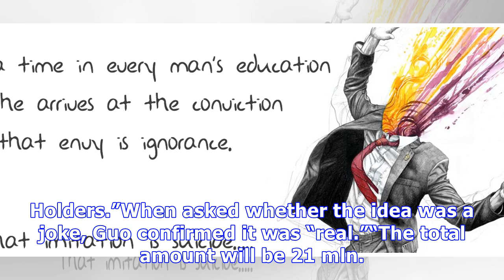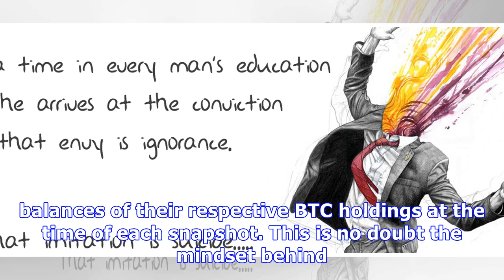Forgive me, father, for i have forked: investor to release bitcoin god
Chinese Bitcoin and Blockchain Angel Investor Chandler Guo has announced he will release his own Bitcoin hard fork - called Bitcoin God (GOD).In a twe...